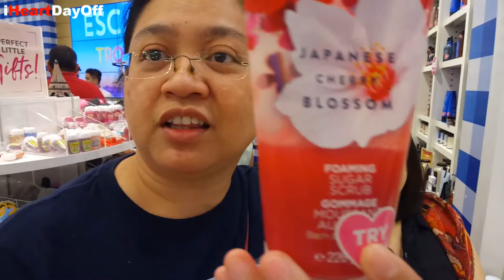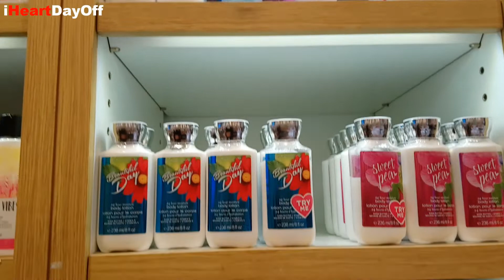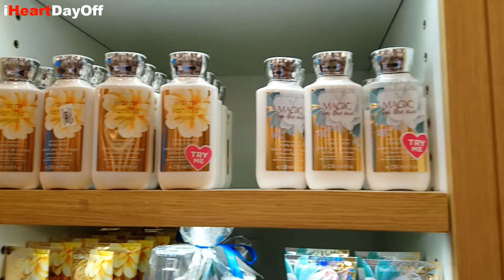Bath & Body Works Sale | DFC | Filipino OFW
Gala pa more!
B2G2 Bath & Body Works | DFC | Filipino OFW

And this is reason why I HEART DAY OFF!!!

Til next upload again.
Keep smiling and always be happy!

Love lots,
iHeartDayOff